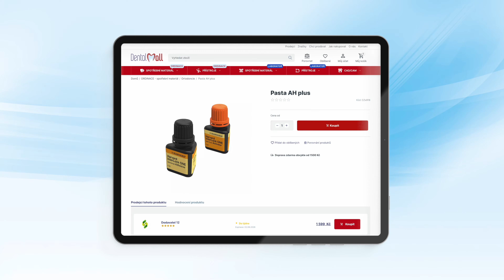DentalMall, 5 krátkých spotů